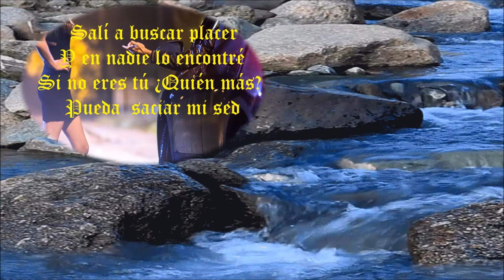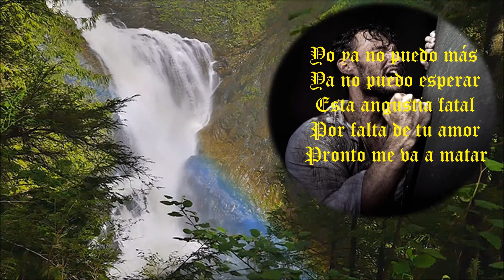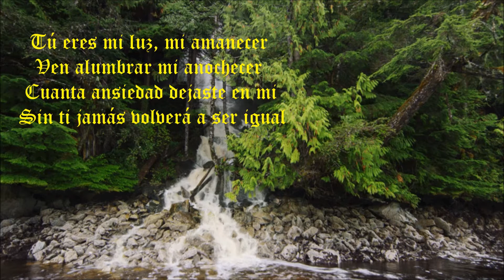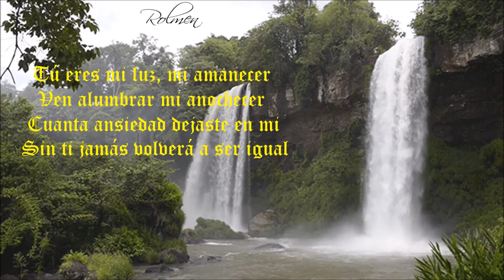Si No Eres Tú, Autor e Intérprete Rolmen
Rolmen presenta este tema de su autoría esperando sea del agrado del escucha. This song is copyrighted.